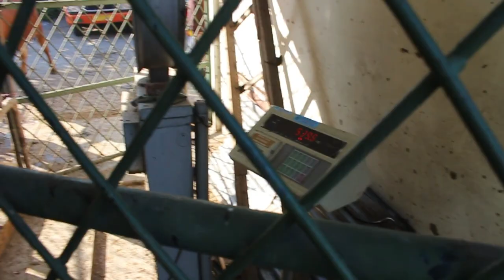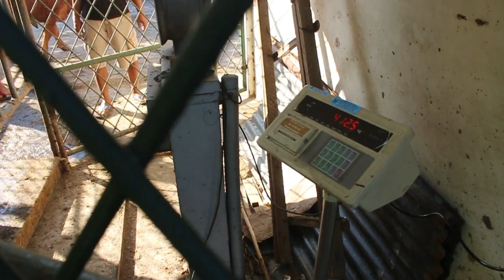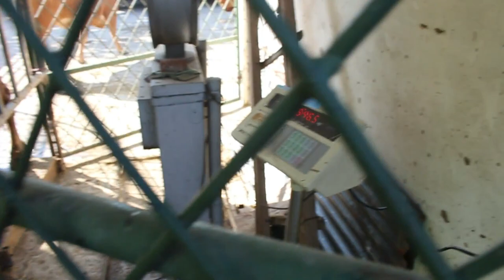Harga Sapi Pagi Hari ini 21 Agustus 2019 Pasar Sapi Pon Nganjuk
MERDEKA!!!